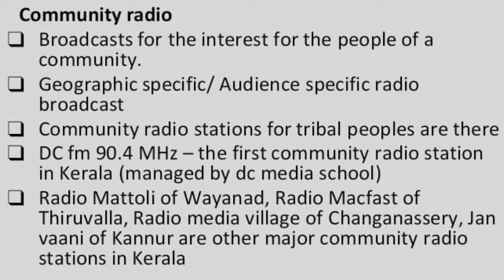Plus two journalism| Writing & production for radio |Part 2 | Unit 3 |Online class| Higher secondary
Kerala Higher secondary journalism online class _  Second year_ Third Unit (Writing & production for radio)_ Part 2 (Malayalam)
Plus two journalism (Humanities) Writing and production for radio (Unit 3) based on SCERT text book.
പ്ലസ് ടു ജേണലിസം ഓൺലൈൻ ക്ലാസ്

Topics:
Broadcasting technologies
Types of radio broadcasting